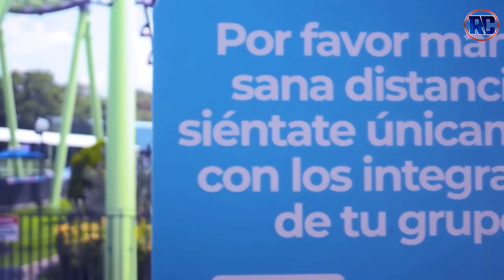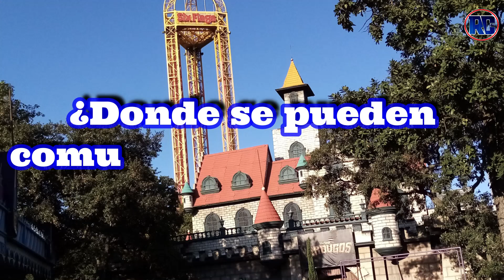SIX FLAGS MÉXICO 2021 | Lo mas reciente que vendrá en la reapertura | ¿ Mardi gras este año?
Todo sobre la próxima reapertura de Six Flags México en este 2021 con Erika Berumen, gerente de relaciones publicas y promociones.

Créditos:
Edición del Video: Emilio de  @Coaster Stars
Fotos Y Videos de  @Coaster Stars  y Six Flags México

Titulo: Flying High
Artista: Fredji - Género: Deep House
Estado de ánimo: Chill, Tropical